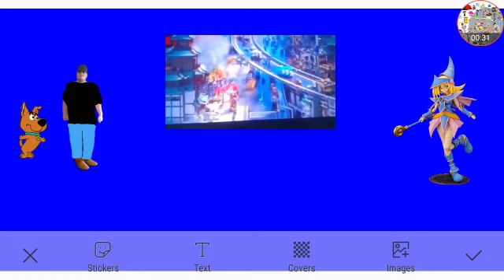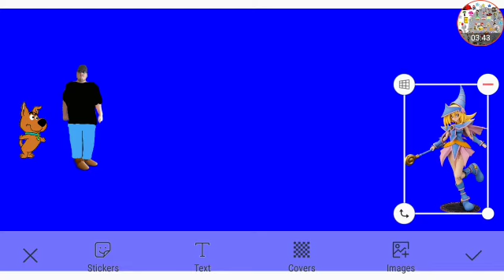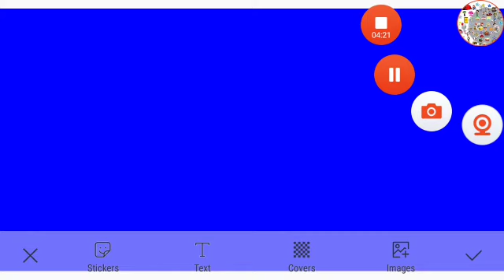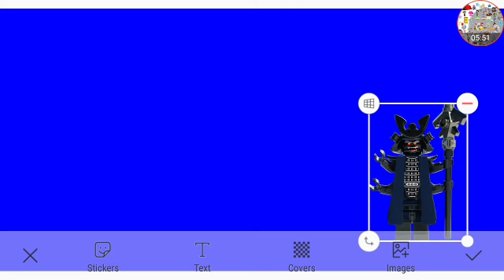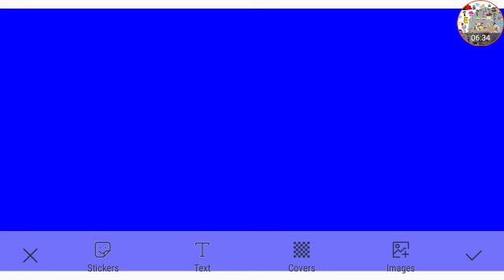The New Scooby Doo Mysteries Episode 5 Part 5g Out Of 5